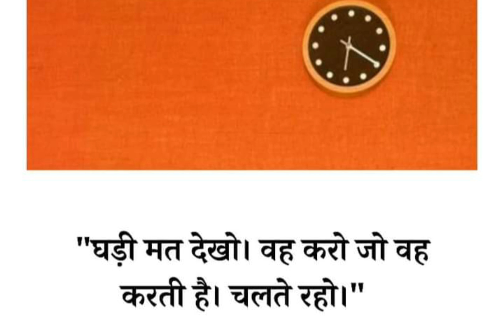July 1, 2022(3)